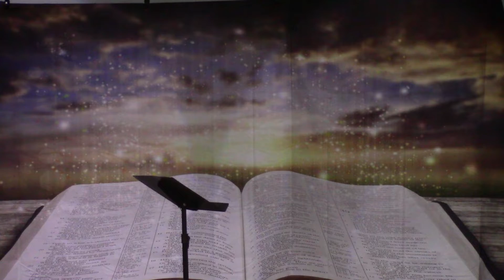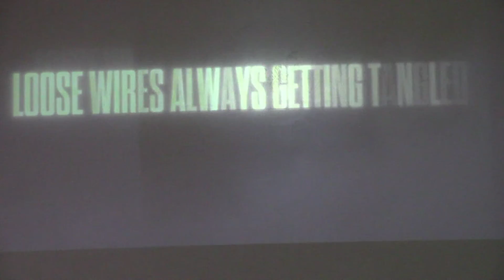Luke Perry 07/03/2022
Luke Perry of Triad church in Greensboro, NC teaches the kids in Uptown Kid's the stories found in 1st Samuel 13-24.